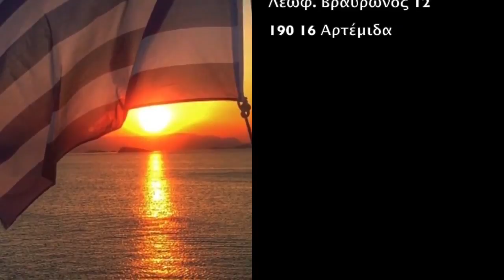Greek restaurant near me - Athens int airport places to eat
Rementzo Restaurant
Leof. Vravronos 12, Artemis 190 16
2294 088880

GREEK RESTAURANT NEAR ME :
00:00:05  Greek restaurant near me
00:00:08  Meat Dish Restaurants Near Airport
00:00:11  Seafood Restaurants Near Me
00:00:14  Greek tavern near Athens airport
00:00:17  Restaurant near Spata
In the event that you lookup to consume first class striped bass and / or virtually any sea food range as local people generate around Artemida, our Mediterranean dishes is significant, designed for all those exceptional relatives and buddies coming from Athens airport terminal, who want to have some quality time really 11 a short time traveling out of the air port.

Rementzo positioned at the beachfront, is definitely a contemporary type cozy tavern employing genuine Greek dishes together with traditional Southern dinning exceptional treatsThis fashionable type seaview eating establishment is considered to be unique on regional wonderful mediterranean recipes The impressive assistance alongside breathtaking views to the South Eboan seashore and also incredible tastes, tend to be stunning. Driving an automobile basically 12 a matter of minutes coming from Athens International airport, you'll discover our a la carte seaview bistro. Live music regularly on Saturday nights with really proficient singers and also a very good tunes band.

Every single day there is definitely a new inspiration from the cook. For this reason we try to deliver the most amazing mediterranean and beyond plates. At Rementzo you may enjoy different specialties with a specific flavour coming from species of seafood as well as beef dishes. Throughout our food selection you'll find fine finger foods, fantastic regional homemade wine, exceptional spirits, unique seafood and seafoods from our boats, affluent Mediterranean food and everyone at very affordable price ranges.

All seafood can be first class from our individual day fishing boats. The big advantage in our food is certainly our amazing chef along with his stunning team.. We are now content material to declare that we're also pleased with our staff, constantly ready to look after our family and friends. Most of us definitely believe this the principal reason in our long term small company, since quite some years. At Rementzo recently we entirely redesigned the entire place, outside and inside, because of this there may be a lot more liveable space to relish your lunch or dinner.

The venue is ideal for marriages, baptisms, parties, and company activities. Rementzo includes a good brand for extended meals selection filled with scrumptious meals, however, not so challenging to select! Almost always there is a possible chance to modify your food selection..

with live music Restaurants Near Me